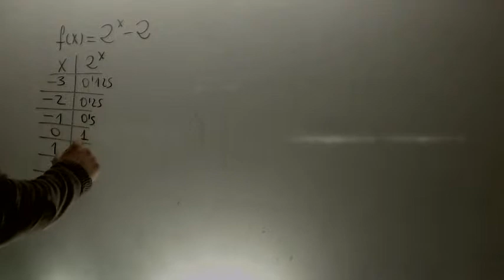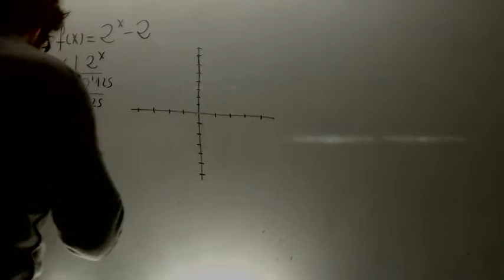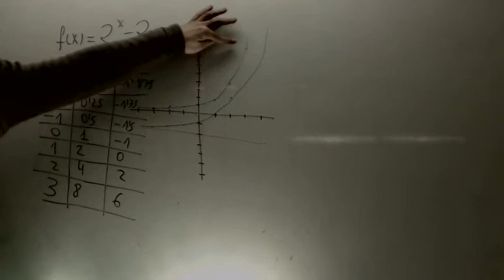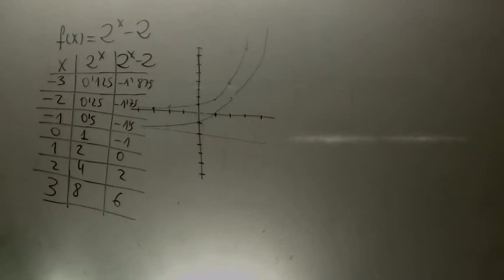Representacion de una funcion exponencial Matematicas 1 Bachillerato Academia Usero Estepona